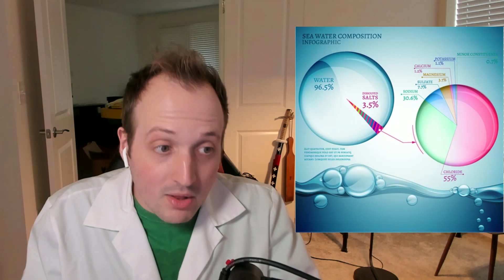PHARMACIST REACTS to Parallel World Pharmacy Episode 6 + Review!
I sympathize with Farma this episode man... being at the beach reminded him of his little sister in his past life, and seeing Blanche get ripped out to sea triggered his rage/fear and he overdid his power. leading to the conflict I've been looking for.